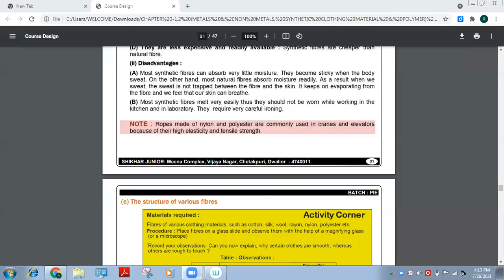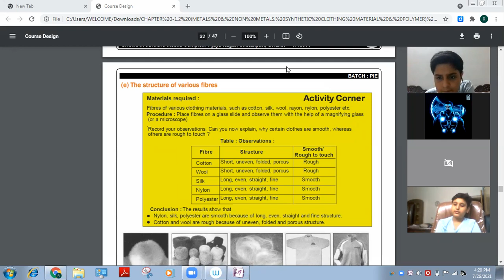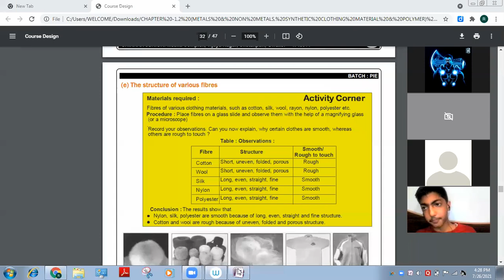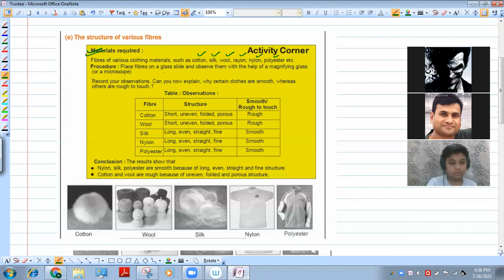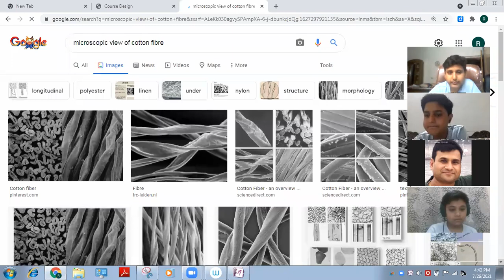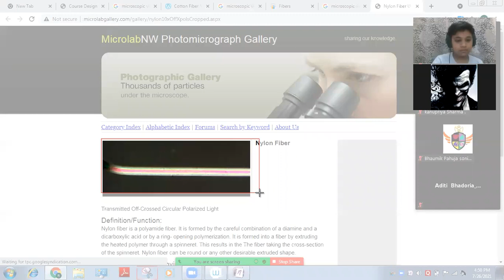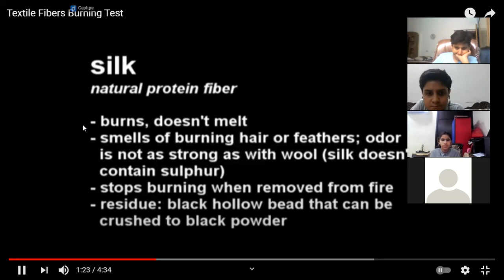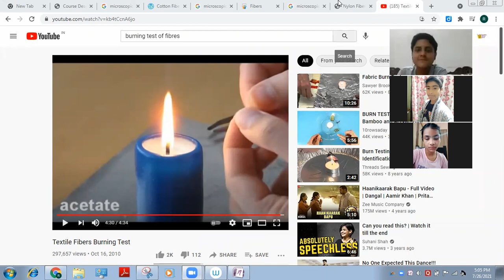SHIKHAR CLASSES | Pie Batch | Chemistry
26/7/21  | Chemistry Pie